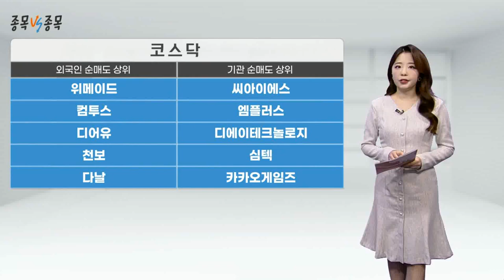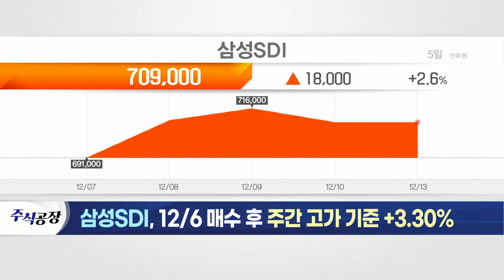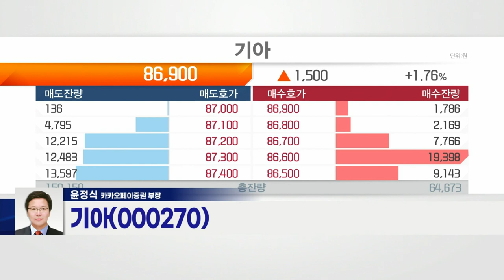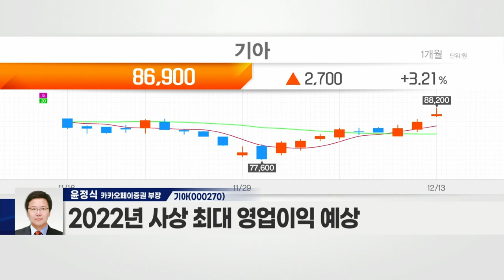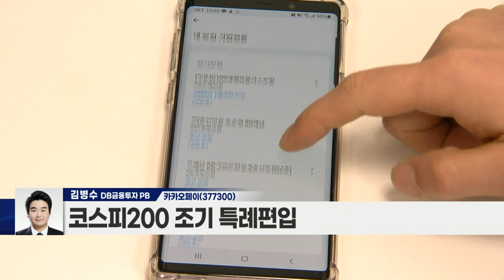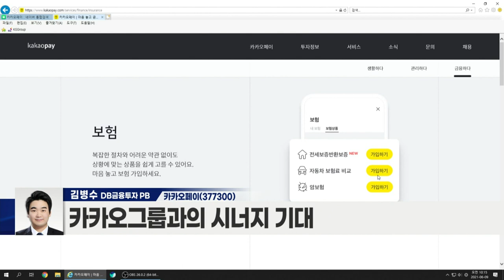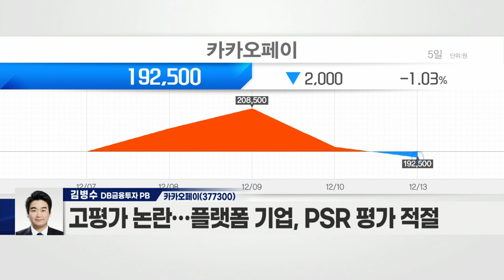기아(000270) VS 카카오페이(377300)_종목 VS 종목 (20211213)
기아(000270)
- 반도체 공급 부족 해소 구간
- 2022년 사상 최대 영업이익 예상
- 밸류에이션 매력 부각

- 코스피200 조기 특례 편입
- 임원 주식 매도에 조정 받는 모습
- 비즈니스앱 구축… 소상공인 멤버십 공략
- 손해보험 인가, 내년 상반기 결정 예상
- 카카오그룹과의 시너지 기대
- 고평가 논란… 플랫폼 기업, PSR 평가 적절